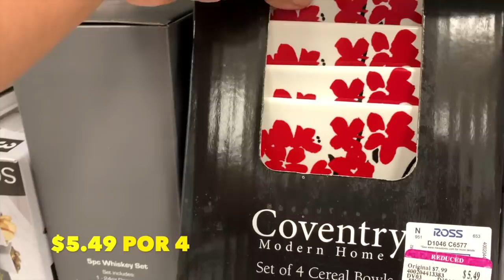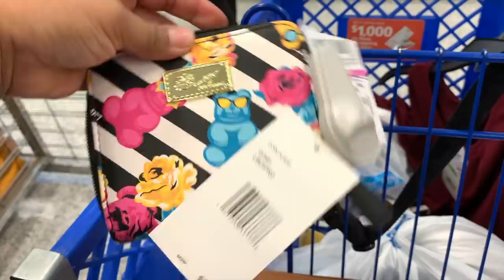La Ross Sigue Rompiendo Records En Ventas💰/ Primer Dia Que Saque A Mi Chiclecito A Lugar Publico.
Amigos en este video me los llevo conmigo al trabajo. Sigue la euforia por la Ross. Las Lineas no paran en todo el dia.  También saco a mi hija a la tienda por primera vez en 2 meses.  Fue un dia largo pero perfecto ❤️

Si Buscan a un dentista de confianza en Algodones B.C.